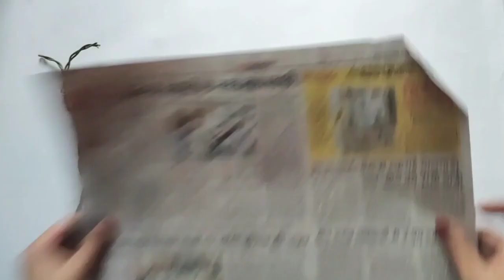Woolen Craft Wall hanging ll Best of waste woolen Wall hanging Ideas l Home decor Wall hanging Ideas